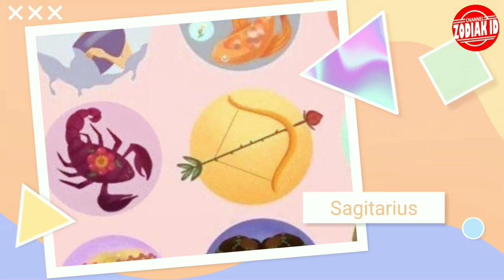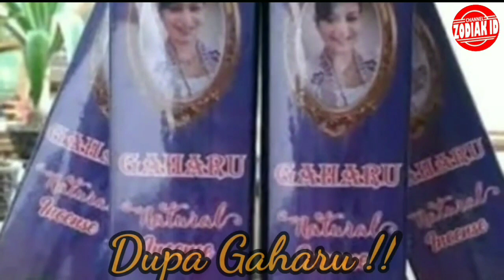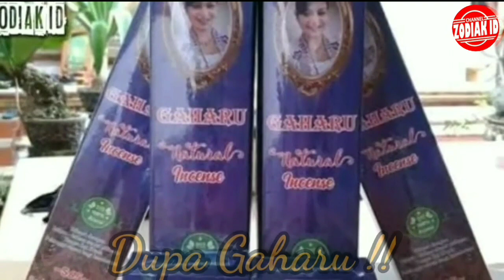REZEKI CALON SULTAN!! 7 ZODIAK PEMBAWA CUAN BESAR DI AKHIR TAHUN 2022!!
RAMALAN ZODIAK HARI INI Update 🌏LIVE Streaming Setiap Hari Secara KONSISTEN memberikan info ZODIAK yang membuat anda SUKSES. Jadi RAMALAN ZODIAK LENGKAP 2022 dan 2023 Paling AKURAT. Share VIDEO ini hingga prediksinya bisa bermanfaat.

Salam Hormat,
This Channel Developed By Balinese Tarot Master